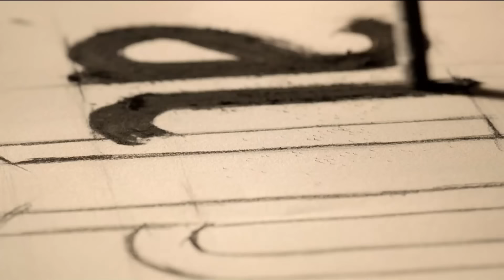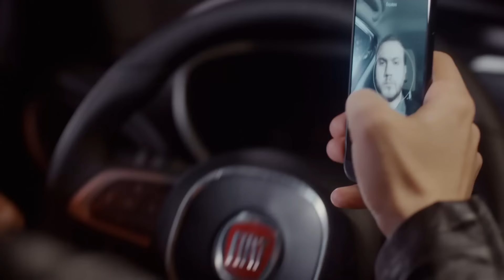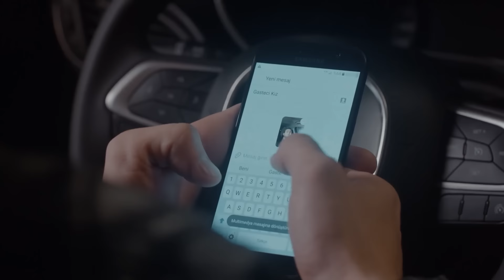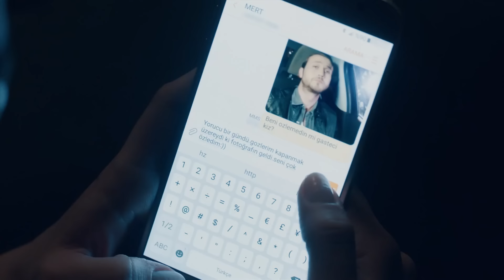في الداخل الحلقة 81 (Arabic Dubbing) FULL HD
الإنتاج: آي للإنتاج
المخرج: أولوج بايراكتار
السيناريو: أرتان كورتولان ، توبراك كارا أوغلو ، فولكان سومبل

كادر الممثلين:
سارب: جاتاي أولوسوي
مارت: آراس بولوت إينيملي
جلال: جتين تكيندور
يوسف: مصطفى أوغورلو
ملك: بينسو سورال
أيلام: داملا جولباي
فوسون: نهال كولداش
داوود: رضا كوجا أوغلو
ألياناك: يلدراي شاهينلار
يشيم: غوزدا كانسو